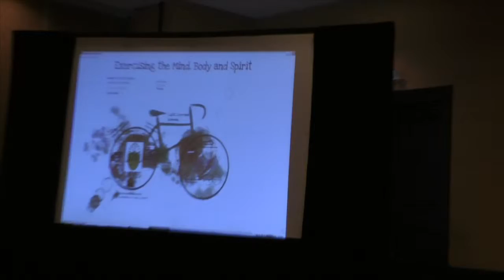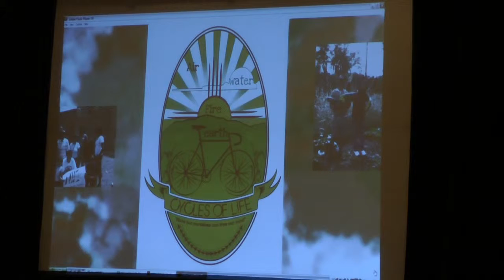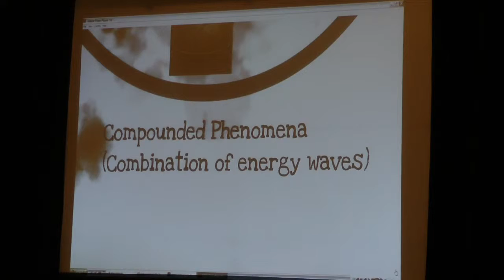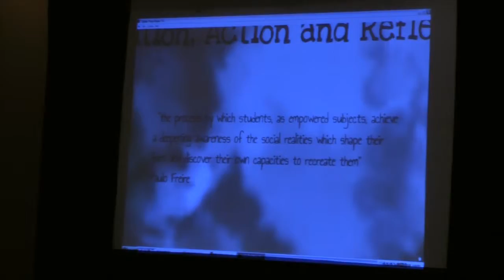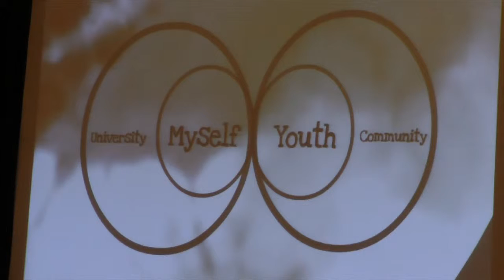New Project 4 HD 720p Video Sharing